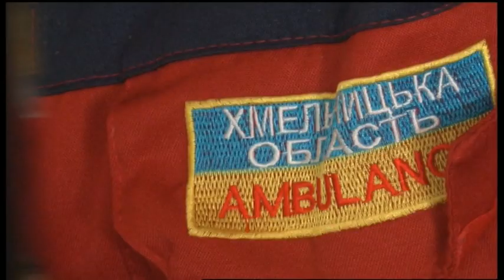13.02.2020. Новини. 20:30